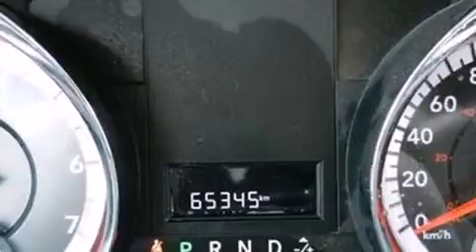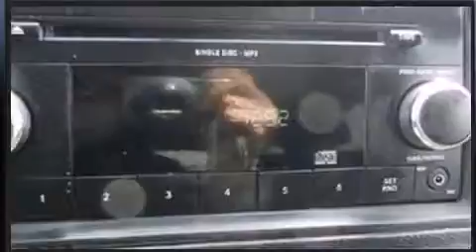2011 Dodge Grand Caravan in Bolton, ON L7E 1M3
12435 Highway 50 S. (Queen St)

You can expect a lot from the 2011 Dodge Grand Caravan. It features an automatic transmission, front-wheel drive, and a refined 6 cylinder engine. All of the premium features expected of a Dodge are offered, including: delay-off headlights, adjustable headrests in all seating positions, tilt and telescoping steering wheel, power windows, remote keyless entry, rear wipers, and 1-touch window functionality. Storage solutions are integrated throughout the interior, demonstrating thoughtful attention to detail. Dodge also prioritized safety and security with features such as: head curtain airbags, front SIDE impact airbags, traction control, brake assist, anti-whiplash front head restraints, a panic alarm, and 4 wheel disc brakes with ABS. For added security, dynamic Stability Control supplements the drivetrain. This vehicle has achieved Certified Pre-Owned status, by passing Dodge's rigorous certification process. We pride ourselves in the quality that we offer on all of our vehicles. Please don't hesitate to give us a call.